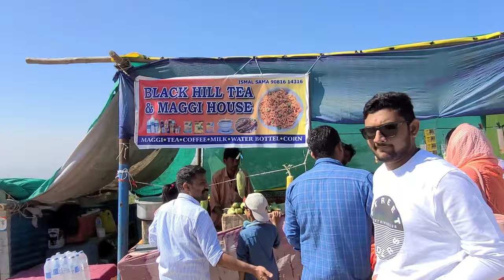Kalo Dungar Kutch | Pankaj Gupta Vlogs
Kalo Dungar or Black Hill is the highest point in Kutch, Gujarat, India, at 462 m. It is located 97 km from District headquarters of Bhuj and 25 km from nearest town Khavda. This is probably the only place in Kachchh from where a panoramic view of the Great Rann of Kutch is possible. Since it is located very near to the Pakistan border, there is an Army post at the top; beyond here, only military personnel are allowed. The Kalo Dungar is also famous for a 400-year-old Dattatreya temple. Kalo Dungar magnetic hill is a popular optical illusion where vehicle seems to defy the gravity and roll up the slope.